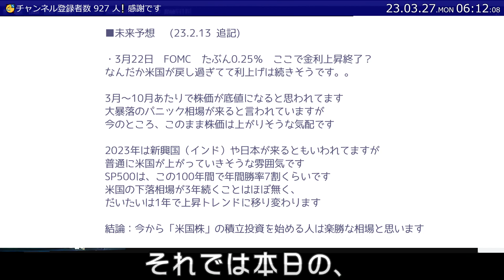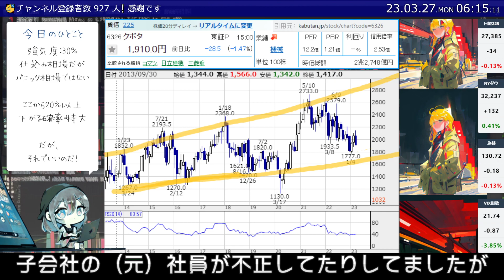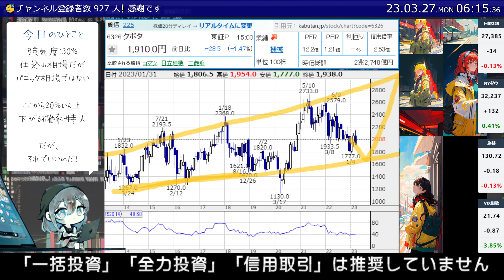【23.3.26】本気でみんなを儲けさせようとする動画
ハローワールド
今日は朝の5時までチャットGPTで遊んでました
気が付いたら24時間パソコンをやってる状態です
無職って最高ですね！
働いた方が経済的には安定しますが
このフリーダムはプライスレスです＾＾
OpenAIの最高責任者「サム・アルトマン」が
一昨日だったかYOUTUBEに出て
今日はテレビで特集が組まれとった気がします
「イーロンマスク」だけでは満足できない
投資家たちの、次なる神輿は「サムアルトマン」
なわけです。
いやー、ほんとに
アメリカ一強ですねー
中国も見えないところで見えないイノベーションを
起こしてるのかもしれませんが
見えてるところでは、完全にアメリカの独壇場で
世界が動いております
で、
このサムアルトマンですが
「チャットGPTはAIの序章だ」と言っとります
もっと凄いのがあるけど、いきなり見せると
みんなビックリするから 小出しにしとるんだよ、と
そういうことを言っとるわけです。。
Googleは営利に走って鈍化しましたが
カネが目的ではないというOpenAIは
果たして世界をどうしようとしているのでしょうか？？
私たちはAIとうまく共存できるのでしょうか。。？
投資家目線で言うと、
半導体など、ハイテクは また上がっていくんでしょうが
もう近々でAIが自動で投資をするようになるんでしょうね
投資なんかは「感情」が一番の悪材料なので
「感情」を持たないAIは、一瞬で人間の投資家たちを
駆逐していくのかもしれません。
これは、
持つ者と持たざる者の格差が広がることを意味してます
世界がどうなっていくのかも気になりますが
AIが支配する投資（マーケット）も
どんなカオス（コスモス）になるのか、非常に関心があるわけです
「パニック相場」になりそでなりそな 次が読めない展開です
「気になる5銘柄」を紹介します！
8031三井物産
ナンピン投資家の私にしては珍しく
スッ高値で参戦して 早速含み損を抱えています
商社はどうなんでしょうね
バフェットがどうとか、原料価格がどうとか
いろいろありますが
テクニカルだけで見たら、いやーな陰線が作られてて
凄く落ちそうではあります
私がそう思うってことは、上がっていくのかもしれませんね
私もAI（機械）になったつもりで
もう少し下がったら心を無にしてナンピンしていきます
6201豊田自動織機
エンジン不正の会社です
まだまだ下げ足りないって感じですが
ここも私は監視しとるわけです
今日、大きく下がるようなことがあれば
買い増しするかもしれません
カイ推奨するような銘柄ではないとは思います
8766東京海上
保険の首位でしょうか？
ここもスコーンと株価が落ちてきています
2500円を割ってきたらナンピンする予定です
この銘柄で含み損な私っていったい＾＾；
やっぱり高値掴みはいけませんね
カイ推奨度は「5％」です
4519中外製薬
現状で私は この銘柄で10％の含み損です
そろそろナンピンする頃合いですね
ダウが上がってるので 今日の日経は上がるかもしれませんが
円高やらなんやらで地合いはそんなに良くはありません
中外製薬もガクンと下がってくれたら
ナンピンしようと監視しています
カイ推奨度は「10％」です
6326クボタ
農業機械の言わずと知れた最大手ですね
まぁ、そこそこ堅調な経営をしとるわけですが
円高傾向なので海外販売比率が高いクボタは
株価を落としておるわけです
ここはどうなんでしょうね
もう少し下がりそうっちゃあそうだけど
凄く上がりたがってるようにも見えるんですよね
私は一応 1800近辺で指値を入れとりますが
持ってない人は今のうちでも
打診買いなら いいんでないでしょうか？
子会社の（元）社員が不正してたりしてましたが
こまけぇことはいいんだよの精神でナンピンしていきます
私は「逆張り投資」で相場を生き抜いてきました
「一括投資」「全力投資」「信用取引」は推奨していません
「分散投資」「積立投資」「ドルコスト平均法」を推奨します
「損切り」はせずに、「ナンピン」しましょう！